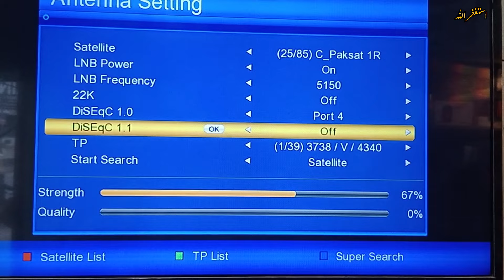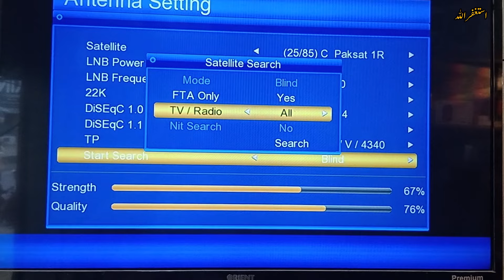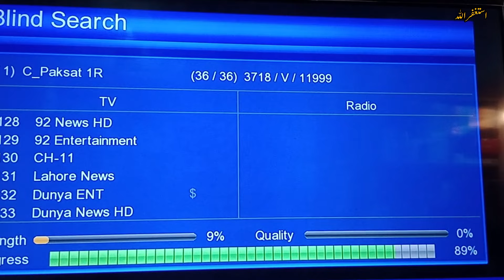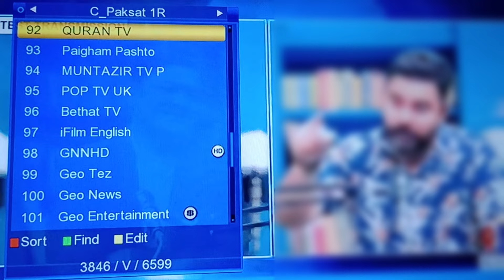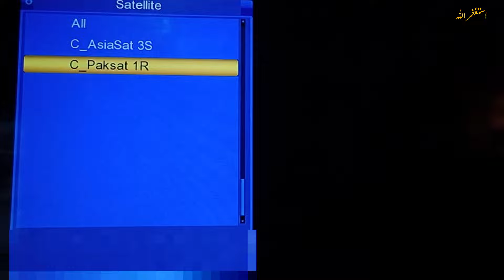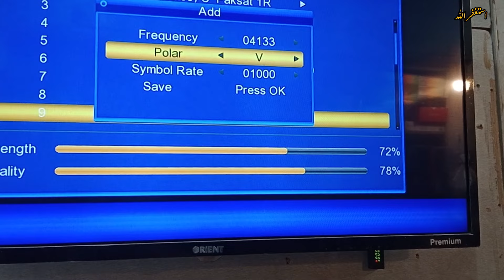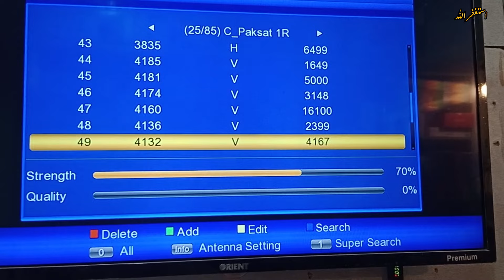How to tune paksat tv channel at home | paksat 38e New Channel list | antenna setting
How to tune paksat tv channels at home
paksat new update today
paksat 38e new update
paksat new channel update
paksat mm1 new update
paksat 38e new update today
paksat latest update today
paksat latest update
paksat 38e latest update
paksat 1r new channels update 2024
paksat 1r 38e latest update
paksat 38e,paksat
paksat 38e new update 2024
paksat mm1
paksat latest channel update today
paksat 38e dish setting
paksat 38 latest update
paksat 38e new update 2023
paksat mm1
paksat 38e
pak satellite
paksat ki setting
channel setting
dish ki tunning karne ka tarika
receiver ki setting
antenna setting
receiver setting
a sports signal setting